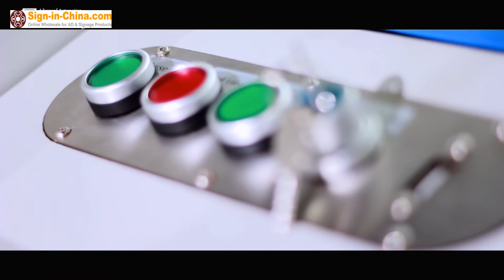All-In-One Design 30W Fiber Laser Marking Machine, Free Computer with Pre-installed EZCAD Software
High Performance Galvos and Lens
Precise Fiber Laser
Positioning Laser
Industrial PC
Intelligent Marking Software
The ED-F30 has an all-in-one design, with fiber laser, galvanometer, Accessory axis, control system, industrial PC included and integrated, and provides a working table for users. With this design, the ED-F30 achieves low failure rate, low maintenance cost, and ease of use and maximum productivity.